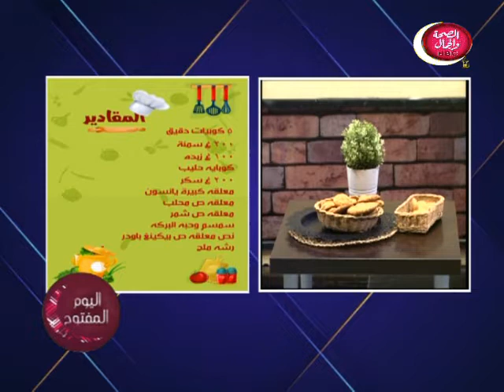مع شيرين | طريقة عمل أقراص العيد السوري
تقديم | شيرين منصور
في ضيافتها | الشيف . طارق مرعي